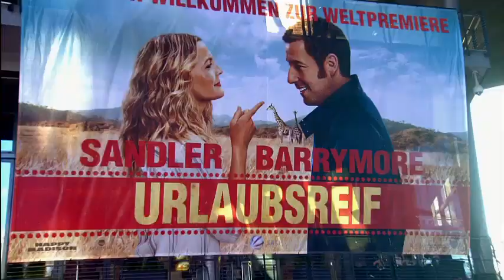Blended - Berlin Premiere - Official Warner Bros.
BLENDED -- In cinemas now.

After a disastrous blind date, single parents Lauren (Barrymore) and Jim (Sandler) agree on only one thing: they never want to see each other again.  But when they each sign up separately for  a fabulous family vacation with their kids, they are all stuck sharing a suite at a luxurious African safari resort for  a week.

Warner Bros. Pictures presents a Gulfstream Pictures and Happy Madison Production, "Blended", starring Adam Sandler and Drew Barrymore, and directed by "The Wedding Singer" director, Frank Coraci.